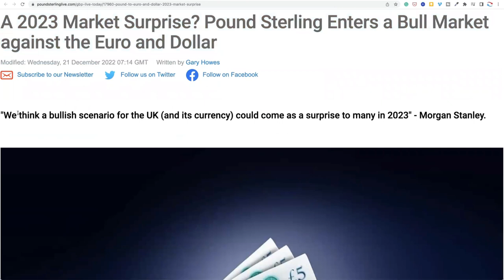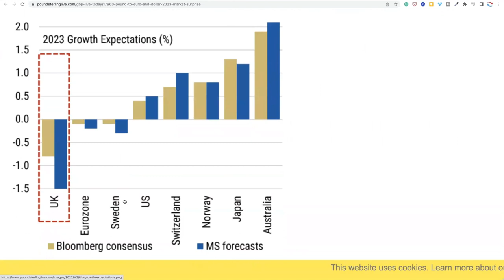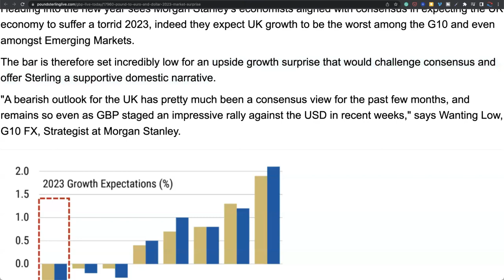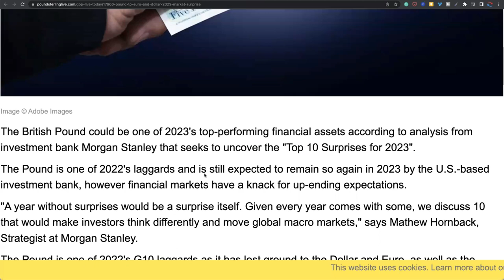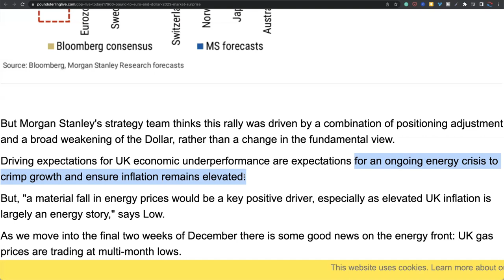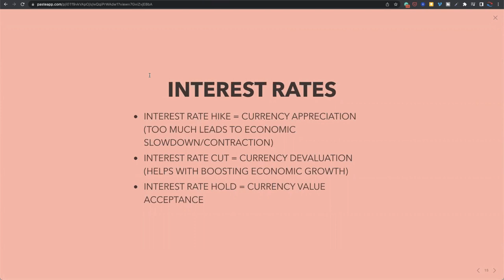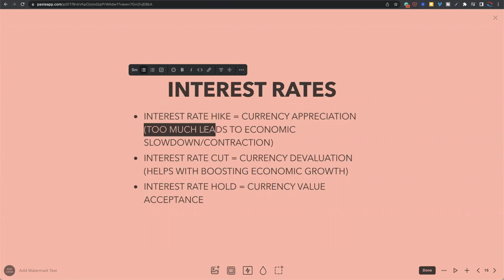Are banks short GBP in 2023? Advanced forex fundamental analysis